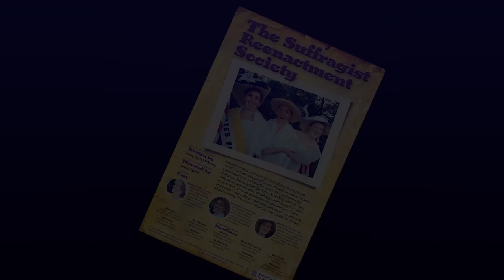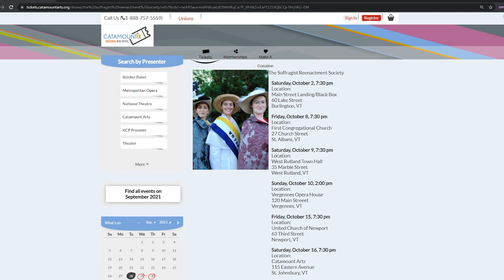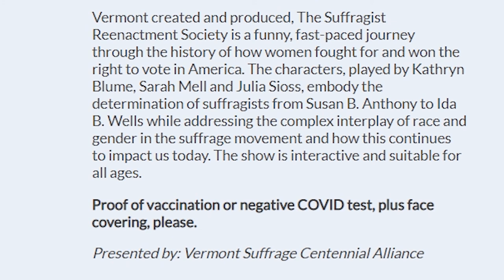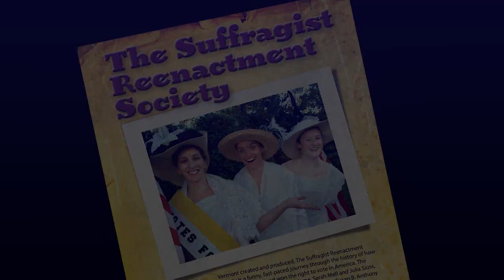The Suffragist Reenactment Society Preview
Kathryn Blume (actor), Mary Beth Mcnulty (writer) and Sandra Dooley (producer) give a preview of The Suffragist Reenactment Society.

The Vermont Suffrage Centennial Alliance (VSCA) presents the inaugural production of The Suffragist Reenactment Society in ten venues across the state.

Covering the period 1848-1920, the play is a fast-paced journey through the history of how women fought for and won the right to vote in the United States. The three dynamic stars of VSCA’s production are Vermont’s own Kathryn Blume of Charlotte (The Roommate, Three Days of Rain, The Seagull), Sarah Mell of Winooski (Popcorn Falls, Taming of the Shrew, “Blackberry Winter,”) and Julia Sioss of Colchester (Sense and Sensibility, The Wolves, A Midsummer Night’s Dream.)

Blume, Mell, and Sioss embody the determination of suffragists from Susan B. Anthony to Ida B. Wells while addressing the complex interplay of race and gender in the suffrage movement and its continuing impact today. Full of facts, fun, and historical figures, the play asks audiences to consider the stories we hear and, more importantly, those we don’t, when we teach and learn about the history of social movements. The Suffragist Reenactment Society is written by Mary Beth McNulty and directed by Laura Roald.

The Suffrage Reenactment Society is proudly presented by VSCA as part of its mission to commemorate the centennial of women winning the vote via the 19th Amendment.